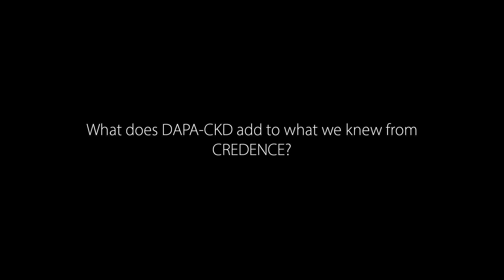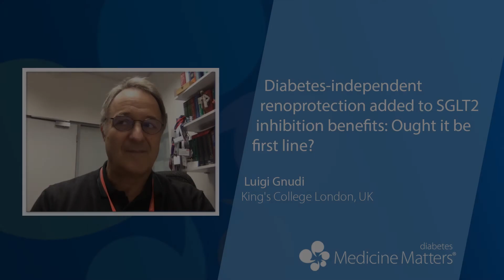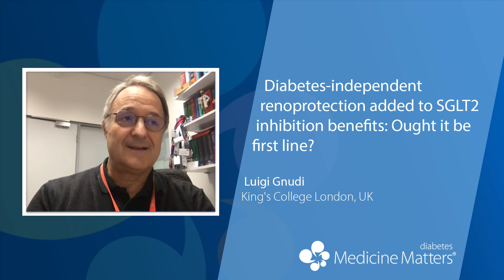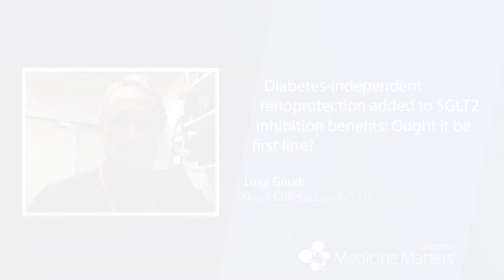DAPA-CKD: Does confirmed renoprotection make the case for first-line SGLT2 inhibition? | Luigi Gnudi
Luigi Gnudi reflects on what the findings of DAPA-CKD mean for diabetologists, nephrologists, and treatment guidelines (6:10).